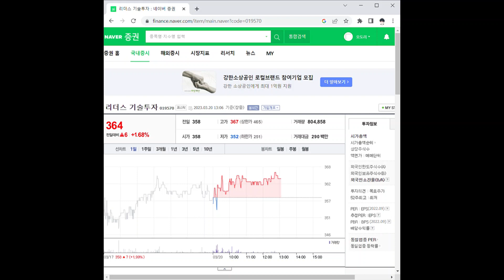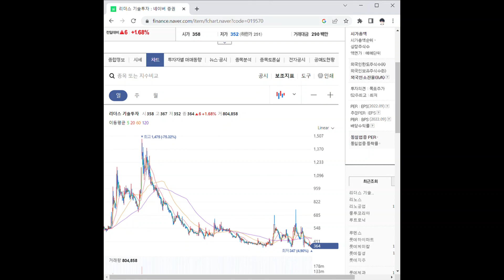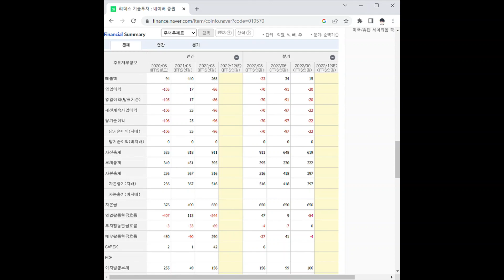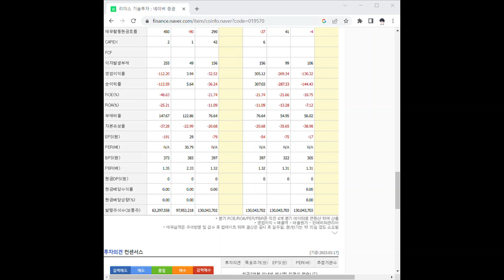019570리더스 기술투자 주가 전망 및 차트 분석